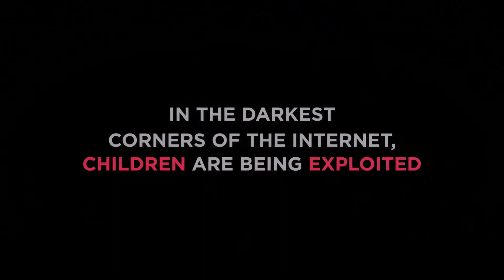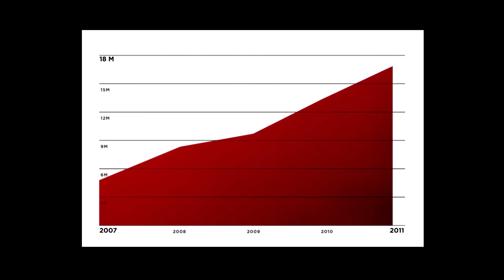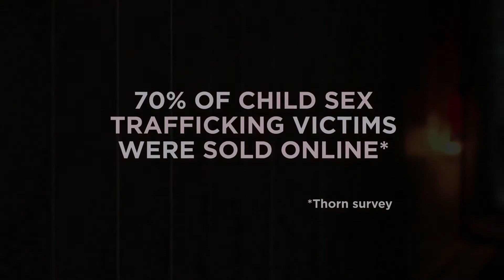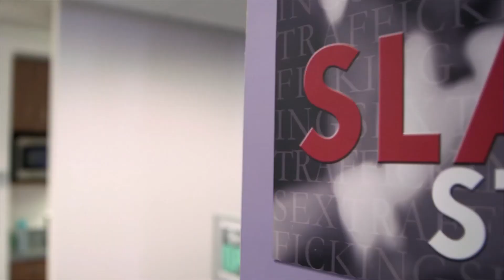Ashton Kutcher and Demi Moore go to war with the FAKE STORM.Proof of presidential Scumbags.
War on The Fake Storm. Now is the time to move in.Children need help NOW. Qaon Is not real. Fight the Storm with the truth. Ashton  Kutcher Testifies to congress. Demi Moore is backing him up! ASHTON TESTIFY S BEFORE CONGRESS. NO MORE MICKEY MOUSE ILLUMINATTI.